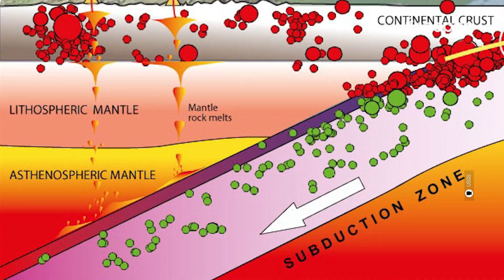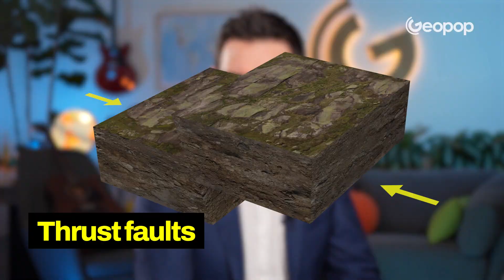The origin of the strong earthquake that struck Japan on January 1, 2024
On January 1, 2024, at 4:10 PM local time (8:10 AM Italian time), Japan was struck by a violent earthquake with a magnitude of 7.6, causing several injuries and over 40 deaths. In reality, it was part of a seismic sequence, with dozens of aftershocks before and after the main one. The intense main shock, centered on the Noto Peninsula (Ishikawa Prefecture) on the western coast of the country, triggered a tsunami with waves reaching up to 120 cm in height, forcing hundreds of people to evacuate their homes. But why does Japan experience so many earthquakes, and why they are so powerful? In this video, we analyze the geological nature of Japan and try to understand the origin of these violent seismic phenomena.